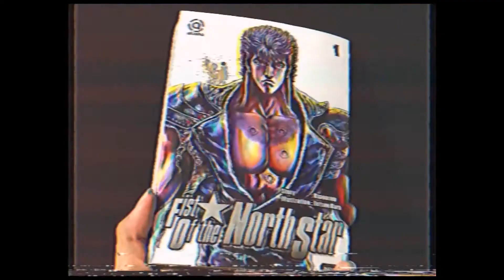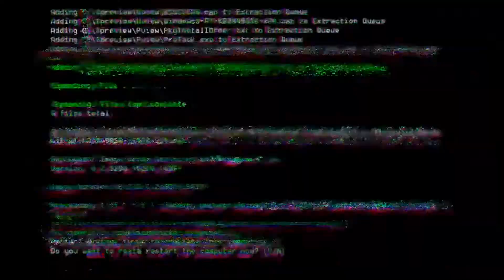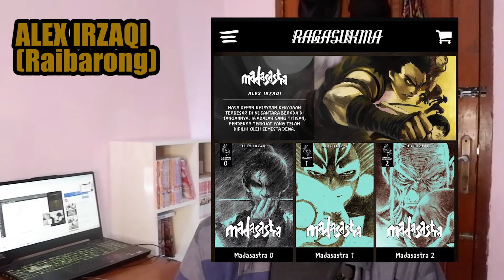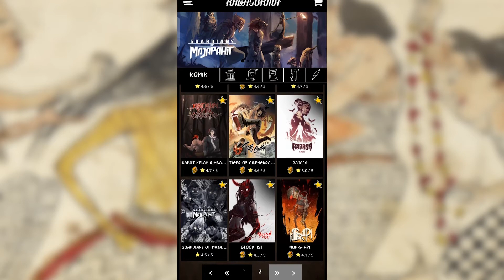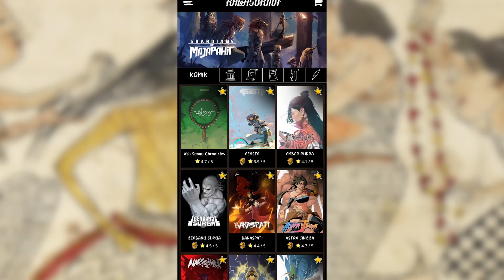KOMIK INDONESIA KUALITAS DUNIA // MOKSA BERSAMA RAGASUKMA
JAYA

Kalau mau menyumbang dana untuk saya pergi ke  PIRAMIDA seikhlasnya